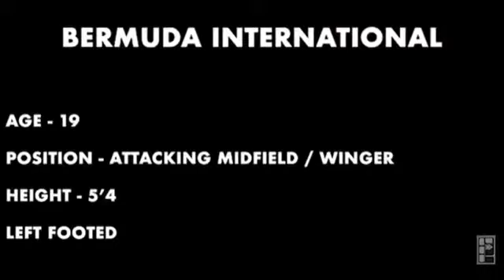Jahkari Furbert soccer Highlights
Bermuda International Football Player